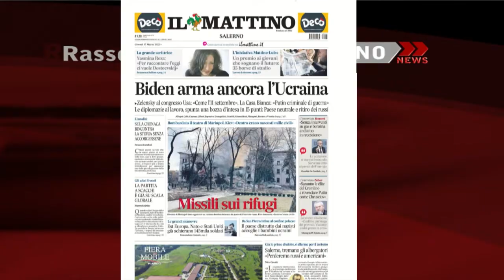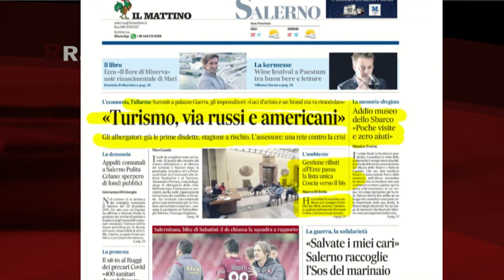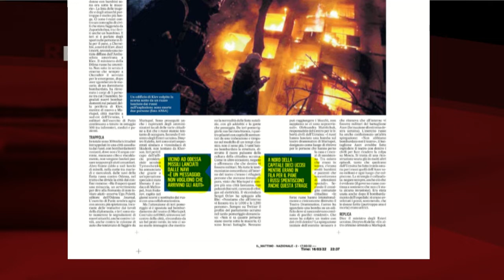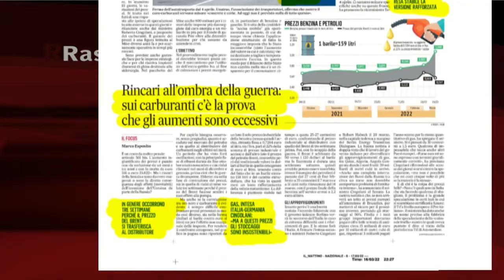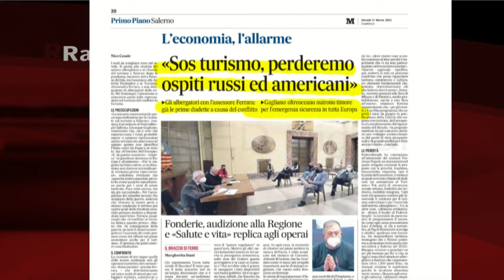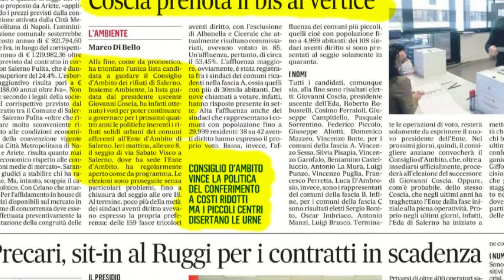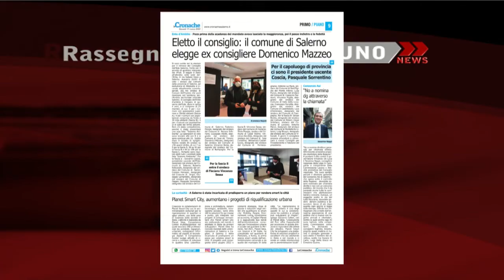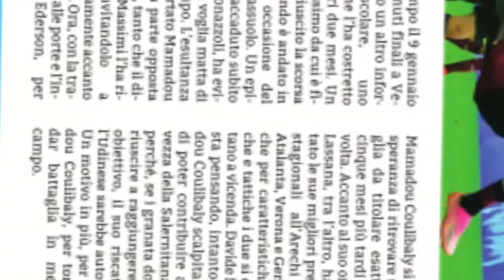RASSEGNA STAMPA 17/03/2022